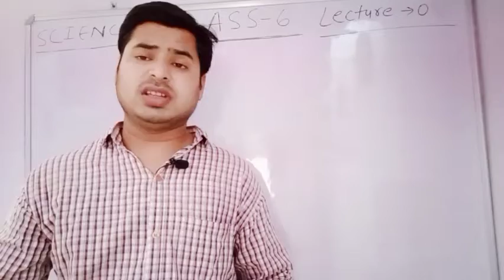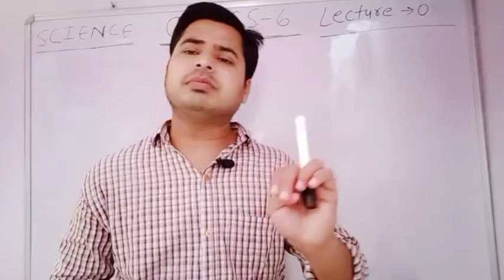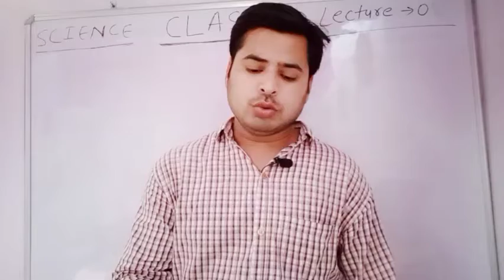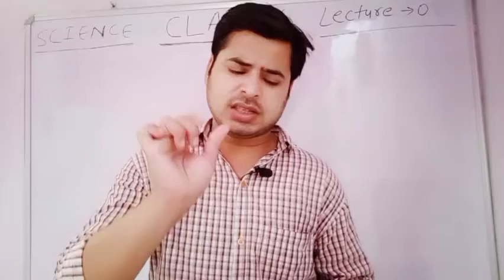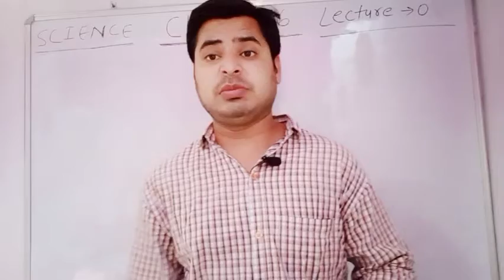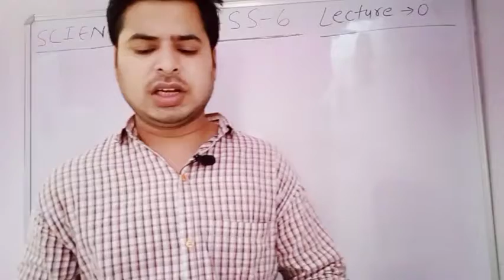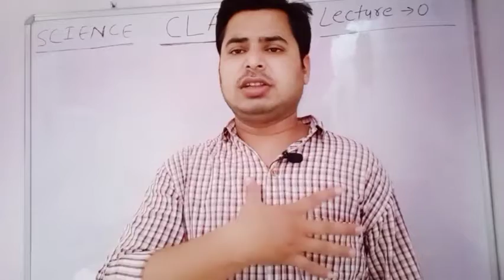SCIENCE , CLASS -6 , COMPONENTS OF FOOD , REVISION